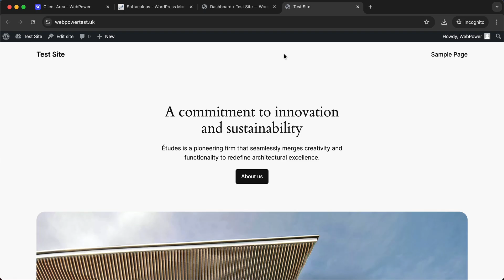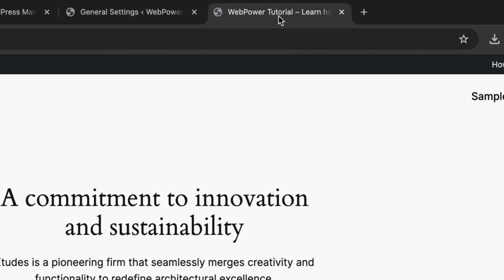How to Change Site Title and Tagline in WordPress in 1 Minute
In this video, we’ll show you how to change your site title and tagline in WordPress in just 1 minute. Updating your site’s title and tagline is a simple way to reflect your brand identity and make sure your website’s information is up-to-date. Follow along as we guide you through the steps to quickly modify these settings in WordPress.

Why Update Your Site Title and Tagline?

Your site title and tagline are key elements of your website’s identity and branding. Keeping them relevant and accurate helps improve your site’s visibility in search engines and makes a strong first impression on visitors.

🗨️ Got questions? Drop them in the comments below, and we'll be happy to help.